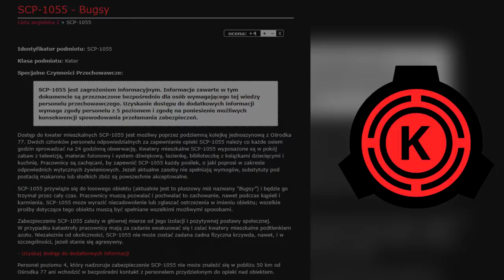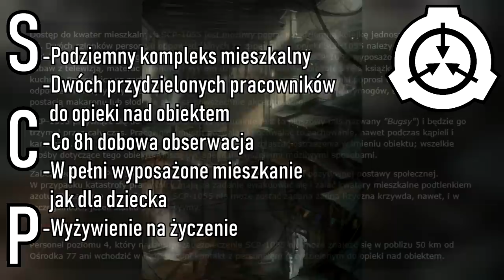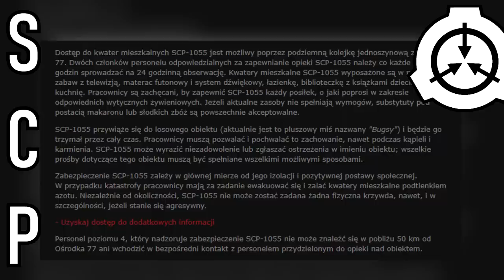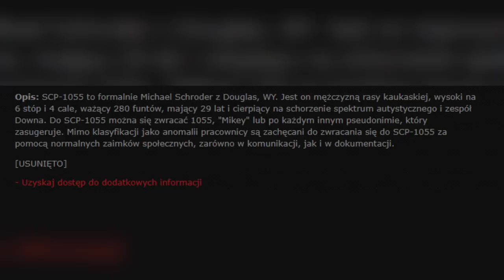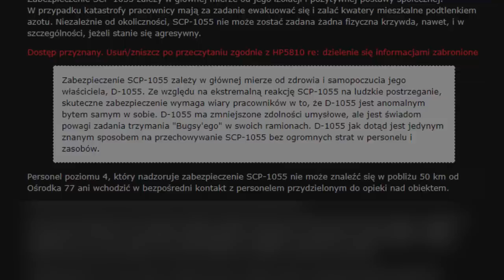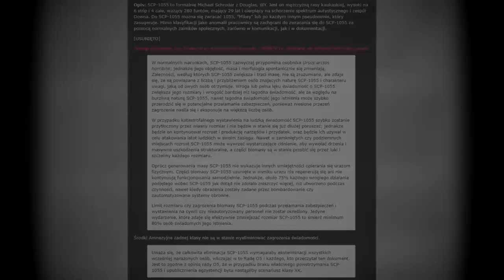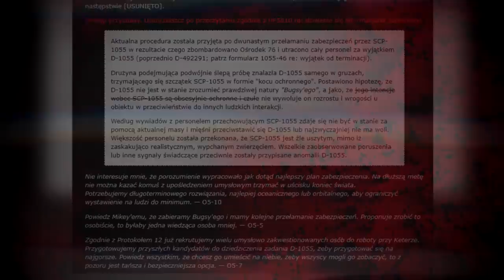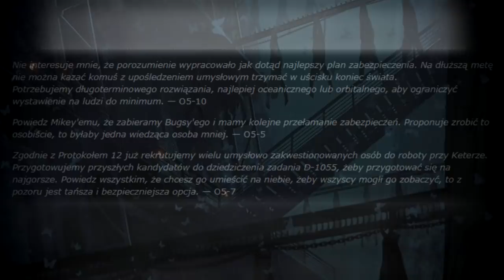TO NIE JEST BUGSY. - Analiza SCP-1055 | [SKiP]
Czym jest SCP-1055 "Bugsy"? Zdecydowanie nie tym, co sądzisz, ale jednocześnie dokładnie tym, o czym myślisz.

Ale lepiej, żebyś jednak nie wiedział.

Autor: Sorts

Tłumaczenie: Khnyber